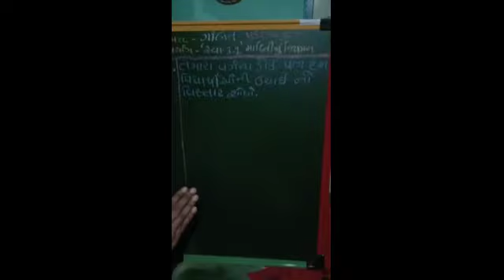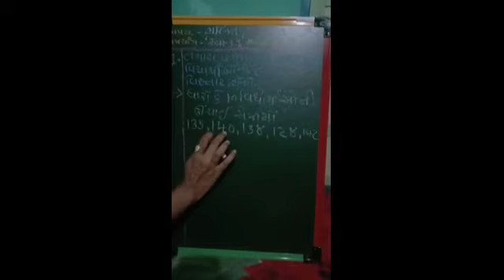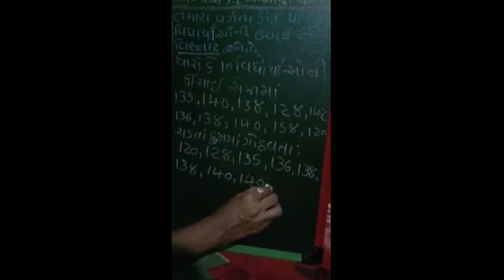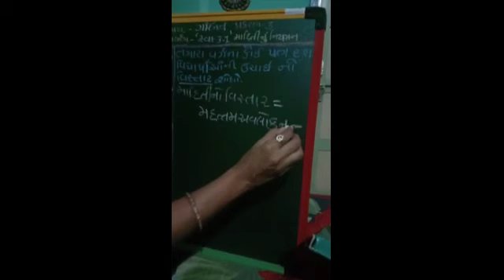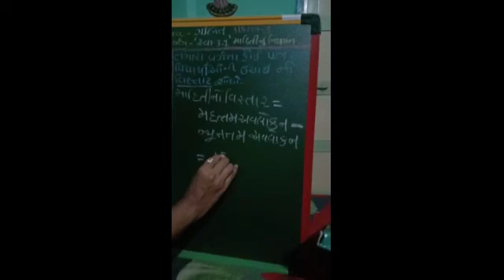std 7 maths chap 3 shreemad dayanand kanya vidyalaya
aryasamaj